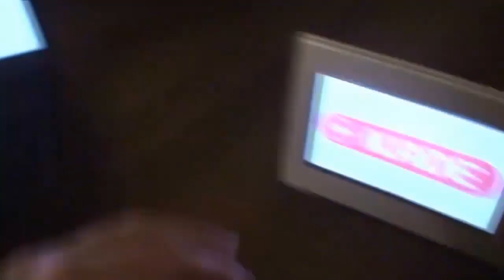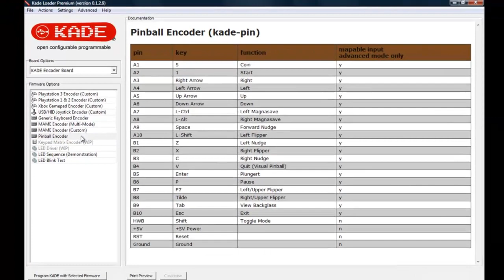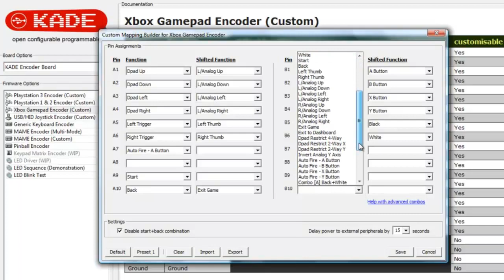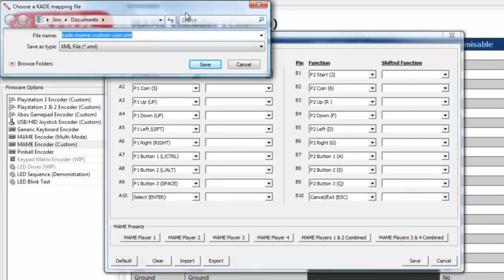KADE Encoder and Kick Starter Project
The KADE encoder KickStarter has gone live at;

Our aim is to make it easy for arcade enthusiasts, stick builders and retro gamers to interact with their computers, consoles and DIY arcade projects.  This is made possible with a ground breaking combination of open source hardware, and software.

KADE = Kick Ass Dynamic Encoder

This video provides a comprehensive introduction to KADE,  the hardware,  the software and the development team.

We appreciate your comment.